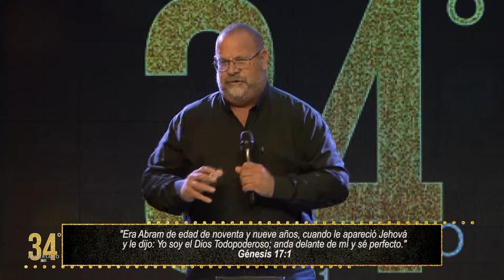✅ Entendiendo cómo obra el Dios Todopoderoso, Pastor Pedro Ivaldi | 28 de Marzo 2021